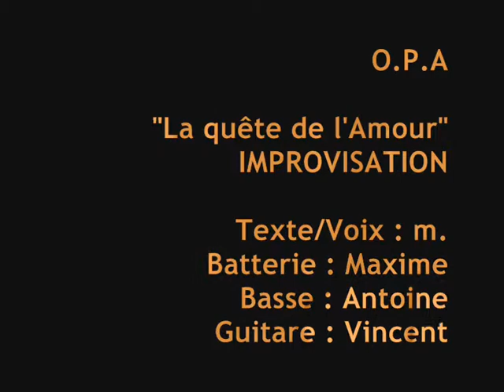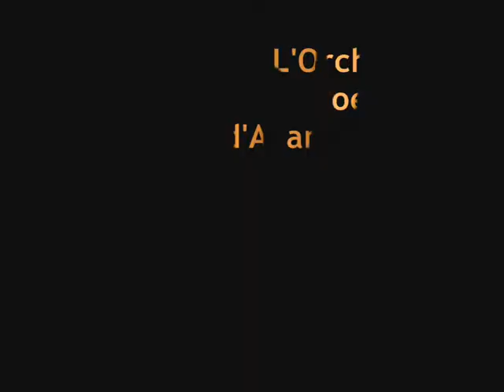"La Quête de l'Amour" - O.P.A - Festival Femmes en Tête - Impro5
O.P.A - La Quête de l'Amour (Improvisation)
L'Orchestre Poétique d'Avant-guerre - O.P.A
La Quête de l'Amour

Bien sûr, à courir après le vent, nous ne pouvions imaginer les tours du château en feu.

Bien sûr, à écorcher nos genoux sur les pierres de l'enfance, tout nous semblait léger et nous étions des Princes.

Ah la Quête, à la Conquête de l'Amour !

Au loin, tapie au creux de son donjon, la Princesse aux longs cheveux rêve de nos baisers et se languit de nous.

Un jour, armés d'espoir et de courage, nous nous mettons en chemin pour trouver la fleur, la fleur nouvelle, la fleur ouverte, ce ventre neuf d'où renaître et étancher notre soif.

Ainsi la Quête, la Conquête de l'Amour !

Les filles de quinze ans vous prennent le cœur du bout des lèvres, l'effeuillent et l'éparpillent, l'œil aguicheur, et vous laissent pantois, la queue entre les jambes.

Nous poursuivons la route, la soif grandissante, les tours du château à portée de vue, armés de courage, à l'affut de la fleur.

Les filles de vingt ans vous prennent le cœur du bout des dents, l'arrachent et le transpercent, l'œil arrogant, et vous laissent perdus, le cul entre deux chaises.

Car nous voilà rendus aux pieds du donjon. Et quel est donc ce souffle qui nous retient ? Et quel est donc ce souffle qui nous aspire ? Quel est donc ce souffle, aux pieds du donjon ?

Gravir les marches, s'enivrer, se perdre dans les longs cheveux de la Princesse, mêler nos lèvres, plonger dans son ventre, cueillir la fleur, cela suffira-t-il pour étancher nos soifs ?

Cela suffira-t-il pour renaître au temps béni où nous écorchions nos genoux sur les pierres de l'enfance ?

Le temps béni où nous courrions après le vent sans pouvoir même imaginer les tours du château en feu.

Tout semblait si léger et nous étions des Princes.

m. pour O.P.A

Concert Centre Social de St Michel
12 mars 20111 - Bordeaux